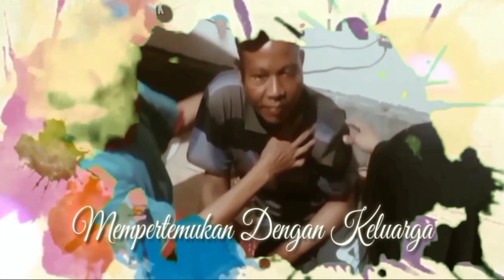PERJALANAN MAS KARSO PERTAMA KALI BERTEMU MAS ADI SINAU HURIP‼️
Terima kasih untuk semua yang selalu setia di tayangan YouTube Karso Artomerek

Selain itu kebahagiaan kita bersama yang paling utama,karena sesungguhnya kebahagiaan bisa kita dapatkan, ketika sudah membahagiakan orang lain.

untuk informasi odgj WA 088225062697

Terimakasih🙏🙏🙏